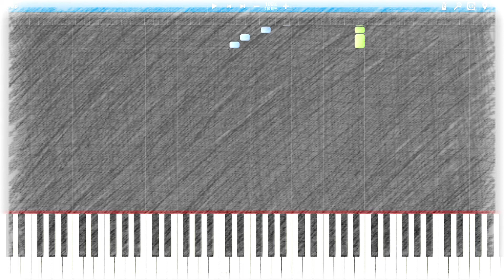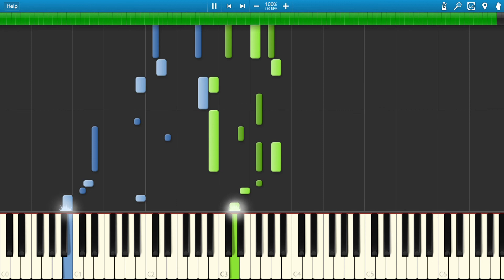【楽譜あり】【ジェニーハイ】シャミナミ ピアノソロ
ジェニーハイさんの「シャミナミ」をピアノソロで打ち込んでみました。

こんにちは、ボーナス森田です。
メロディーラインと転調がとても不思議な感じで癖になる曲です。
良ければ演奏してみて下さい。